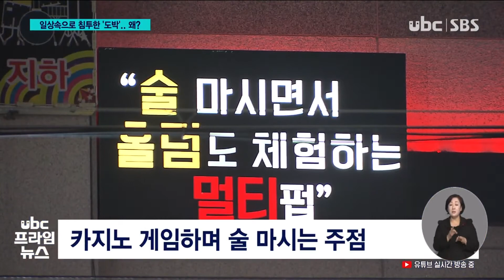일상속으로 침투한 '도박' 왜 20211203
일상속으로 침투한 '도박'..왜?

 UBC 울산방송에선
지난주부터 울산지역에
독버섯처럼 고개를 들고 있는
도박 현장을 고발하고 있는데요,

 실태가 어떤지, 또 무엇이
문제인지, 직접 취재를 했던
배윤주 기자와 얘기
나눠보겠습니다.

 (질문1)
 배 기자, 도심의 한 식당에서
불법 도박이 버젓이 1년이나
지속됐다고 하는데
어떻게 가능했던 겁니까?

 (답변1)
 네, 거액의 도박판이 벌어지다보니 이 식당에선 매일 같이
고성이 오가고 싸움이
일어났습니다.

 그러다보니, 주민들이 경찰에
100번 가까이 신고를 했는데요,

 그런데 이 식당은 일반 식당과 다른 점이 있었습니다.

 불투명 시트지와 커튼으로
밖에서는 안을 전혀 볼 수 없게 해놨고, 문을 잠그고 영업을
한다는 점입니다.

 그렇다보니 경찰이
출동하더라도, 잠긴 문을 여는 사이에 화투장과 돈뭉치를
치우고, 술병을 올려놓는다든지
하는 방식으로 단속을
피해왔습니다.

 (질문2)
 네, 그럼 보도가 나간 후인
지금은 상황이 좀 달라졌나요?

 (답변2)
 취재 과정에서 경찰이 앞으로
수시로 이곳에 나가서 단속을
강화하겠다고 밝혀왔습니다.

 그래선지 다행히 더이상
도박판이 일어나지 않고,
싸움으로 인한 소음 피해도
발생하지 않고 있다고 합니다.

 (질문3)
 다행입니다. 그리고
요즘 많이 보이는 홀덤펍에
대해서도 취재를 했던데요.

 홀덤 펍이 생소하신 분들도
있을텐데 어떤 곳입니까?

 (답변3)
 홀덤 펍은 일반음식점으로
영업신고를 해놓고 술을 팔면서
간단한 카드 게임을 할 수 있는
곳입니다.

 젊은이 뿐아니라 중년들도
많이 이용하는 데요.

 울산에는 현재 남구 11곳과
동구 3곳 등 모두 14곳이
있습니다.

 저희 보도가 나간 후에
홀덤 펍에서 불법환전을 한단
제보가 들어와서 제가 직접
다녀와봤는데요.

 입장료 3만원을 내고 게임 칩을 받아서 텍사스 홀덤이라는
게임을 체험해봤는데, 20분도
안돼 3만원을 모두 잃었습니다.

 제가 잃은 만큼 칩을 딴 사람도 있을텐데, 이 칩을 돈이나
물건으로 바꿔주면 명백한
불법이지만 일부 업소는 그런
음성적인 영업을 하고 있는
겁니다.

 (질문4)
 네, 정말 생활 곳곳에 도박이
침투해 있다는 생각이 듭니다.

 실제 도박 중독으로 인한
상담 건수도 매년 늘어나고
있다면서요?

 (답변4)
 네, 울산중구중독관리통합지원센터에 지난 10월 말까지
1,500건이 넘는 중독 상담이
접수됐습니다.

 그런 데는 다양한 이유가
있었는데,이건 전문가에게
얘기 들어보겠습니다.

 (인터뷰) 이수희/울산중구중독관리통합지원센터장 "코로나 영항도 좀 있고요. (외부) 활동을 못 하고 제한이 되다 보니 스마트폰을 많이 하게 되고, 또 작년에 주식이라든가 암호화폐 이런 것들이 굉장히 성행했잖아요."

 그리고 이렇게 온라인으로
도박을 쉽게 접할 수 있게
되면서 2,30대는 물론 10대도
도박 중독으로 상담 받는 경우도 많다고 합니다.

 도박은 은밀하게 이뤄지는 만큼사회적 관심이 많이 필요해
보입니다.

 (앵커)
 네, 지금까지 배윤주 기자와
이야기 나눠봤습니다.@@